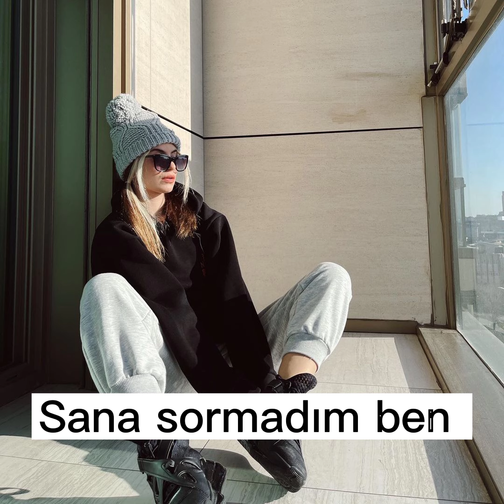Sadece Arkadaşız 8.Bölüm